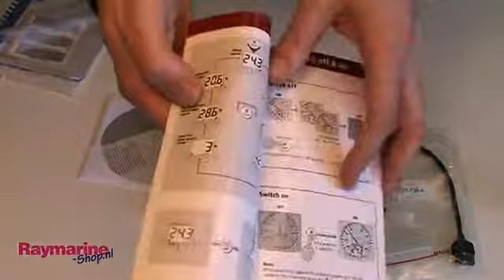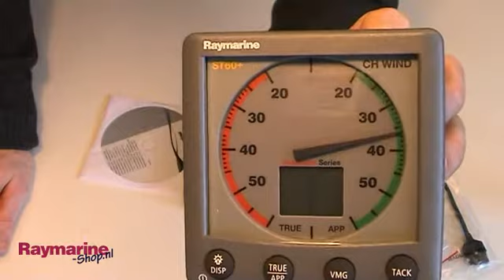Raymarine ST60+ CH VMG instrument A22006-P unboxing